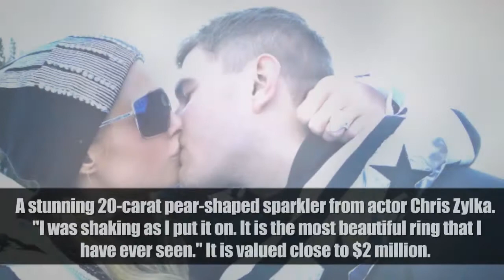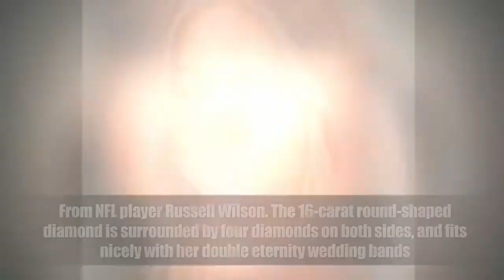Top 10 Enormous Celebrity Engagement Rings | NEWS STAR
From Paris Hilton’s massive 20-carat rock to Beyonce’s $5 million jewel, see which stars have the most glitzy, blingy and ginormous diamonds set upon their ring fingers.
1. PARIS HILTON.
2. CARDI B.
3. BEYONCÉ.
4. BLAKE LIVELY.
5. LISA VANDERPUMP.
6. CIARA.
7. MARIAH CAREY.
8. KATE MIDDLETON.
9. JENNIFER ANISTON.
10. SOFIA VERGARA.